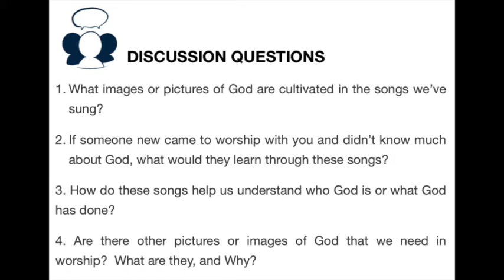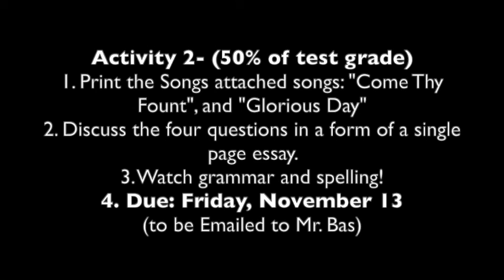Topic: A God-Centered Worship - Activity No 2